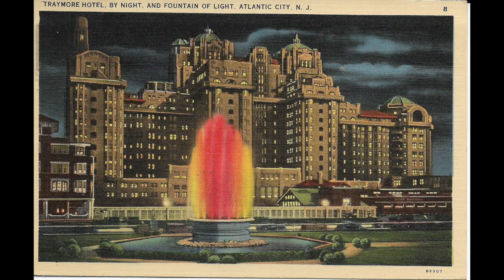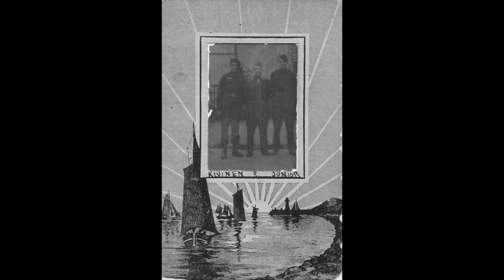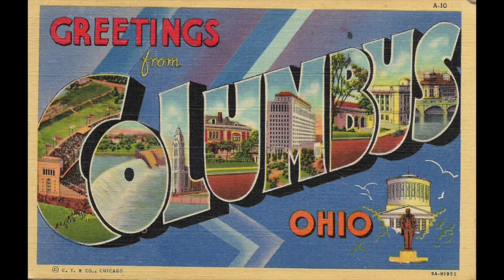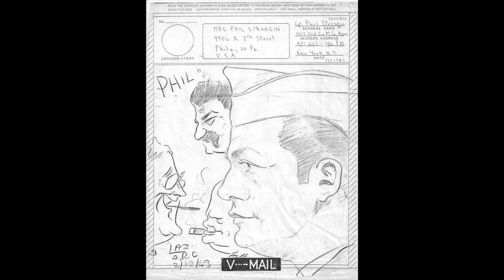400 WWII Era Vintage Slide Show